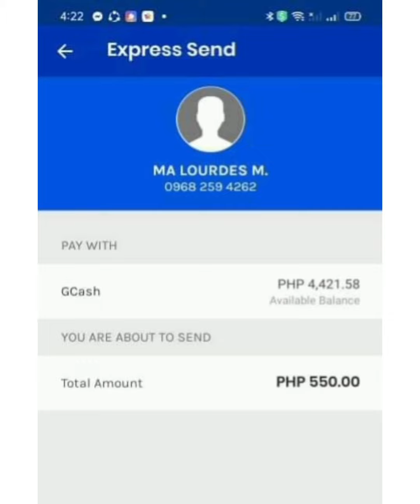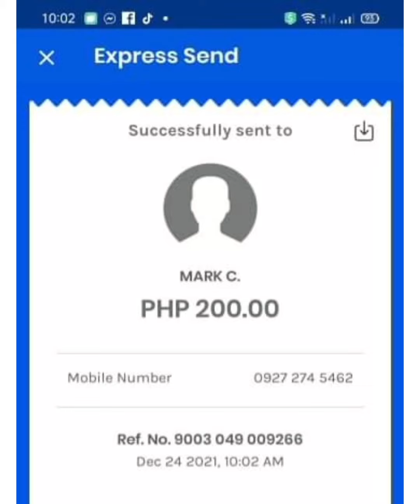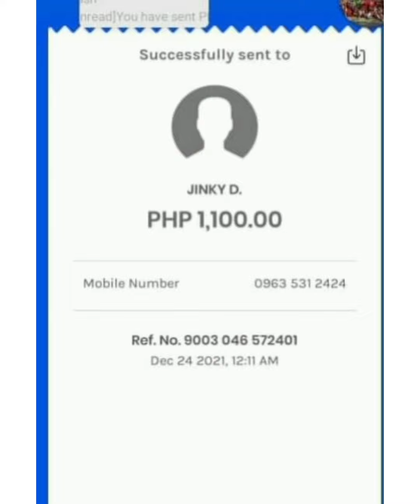ALL WINNERS .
ME AND MY SISTERS GIVE AWAY FOR CHRISTMAS.